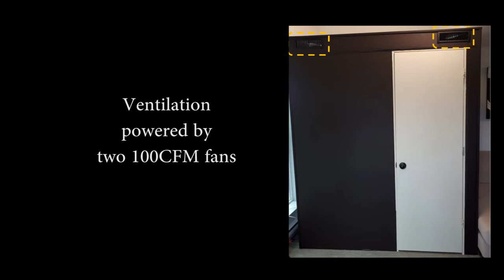Detachable Recording Room